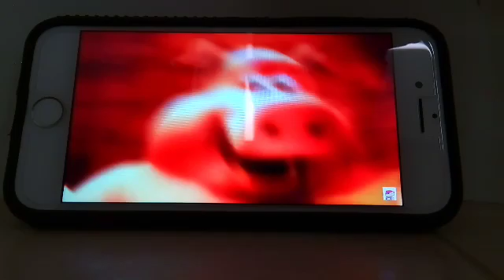Boris Killing Mr. Happy, But It's Censored With Viewer Mail Time [COMPARISON]